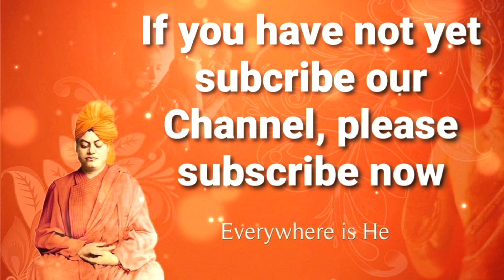୪୪. ଶ୍ରୀରାମକୃଷ୍ଣକଥାମୃତ II 44. The Gospel of Sri Ramakrishna (Odia) II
Please search playlist for other parts of Ramakrushna Kathamruta.

The Gospel of Sri Ramakrishna recorded by Sri Mahendranath Gupta (M), a disciple of Sri Ramakrishna.